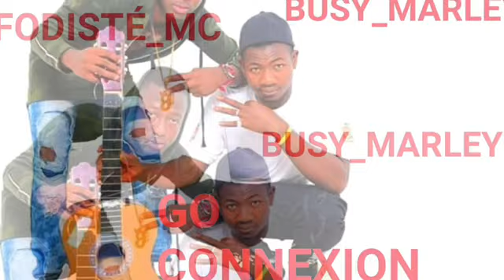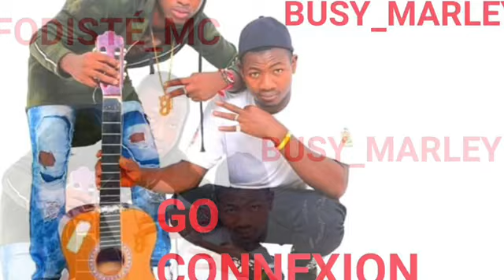FODISTÉ MC x BUSY MARLEY | Go Connexion | 🇬🇳Official Music 2020 | By Dj IKK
🔴IMPORTANT:Vs-êtes sur la plus grande chaîne YouTube de visibilité de l’Afrique de l’Ouest.Pour la Promotion, Publicité, Les Placements de Produits, Sur Les droits d’auteur, Pour Promouvoir ou Supprimer purement et simplement votre vidéo, S.V.P!